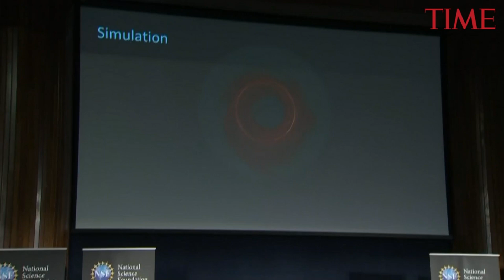This Is The First Picture Of A Black Hole — And That's A Big, Even Supermassive, Deal | TIME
A picture of a black hole is one of those great, self-negating concepts, like the sound of silence, the presence of absence or the lives of the dead.